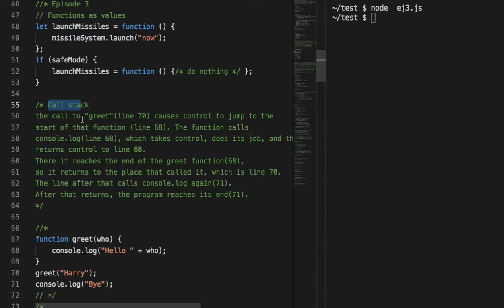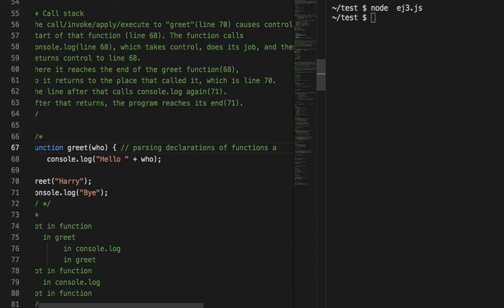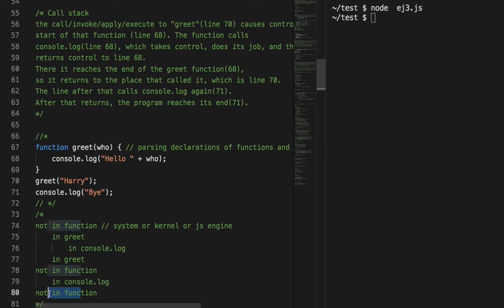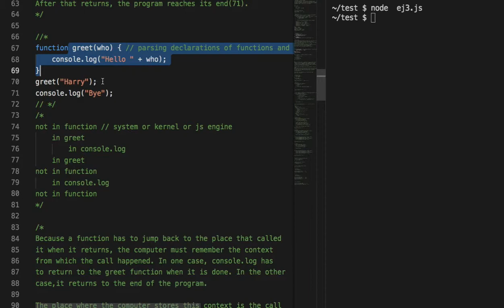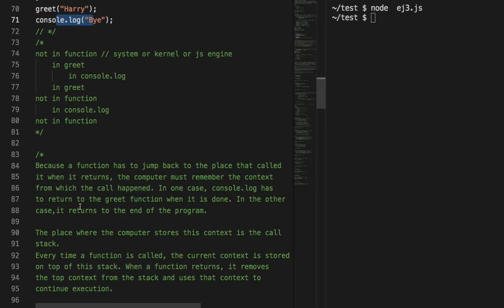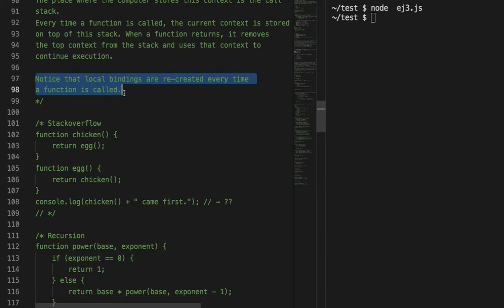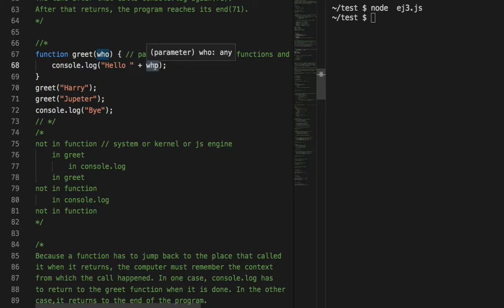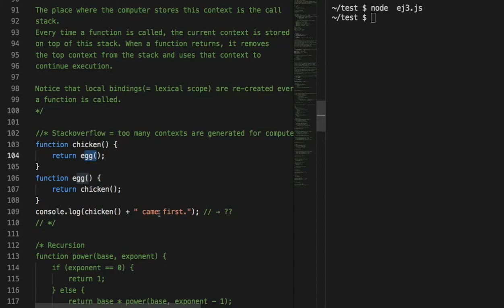005 - Call Stack and Context